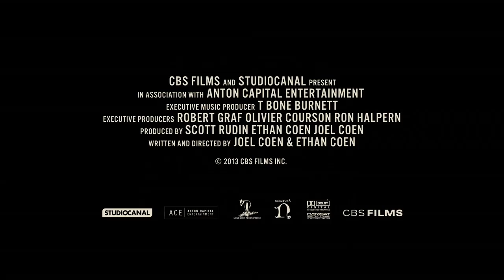INSIDE LLEWYN DAVIS - The Auld Triangle - Featurette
INSIDE LLEWYN DAVIS follows a week in the life of a young folk singer as he navigates New York City's folk scene of 1961.  Llewyn Davis (Oscar Isaac, Drive) is at a crossroads.  Guitar in tow, he is struggling to make it as a musician against seemingly insurmountable obstacles - some of them of his own making.  Living at the mercy of both friends (Justin Timberlake, The Social Network; Carey Mulligan, The Great Gatsby) and strangers, Llewyn scares up what work he can find. His misadventures take him from the basket houses of the Greenwich Village to an empty Chicago club - on an odyssey to audition for music mogul Bud Grossman -- and back again. Written and Directed by Academy Award®-winners Joel and Ethan Coen (O Brother, Where Art Thou?, No Country for Old Men) and brimming with music performed by Oscar Isaac, Justin Timberlake and Carey Mulligan, Marcus Mumford and Punch Brothers, INSIDE LLEWYN DAVIS is infused with the transportive sound of another time and place.

Own The Movie Today

Own The Music Today